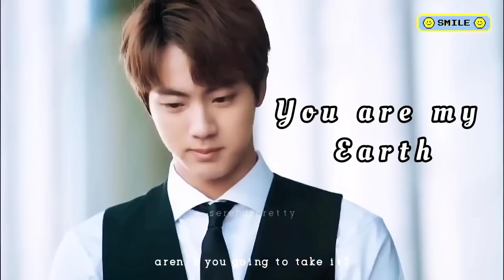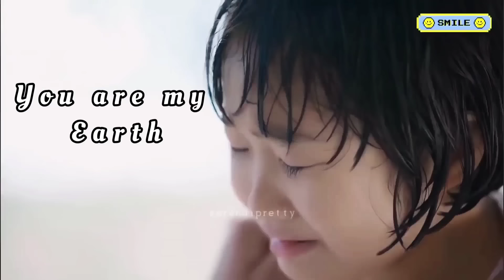Jin (BTS) 'Moon' fMV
Jin (BTS) 'Moon' MV

By: All is Bangtan